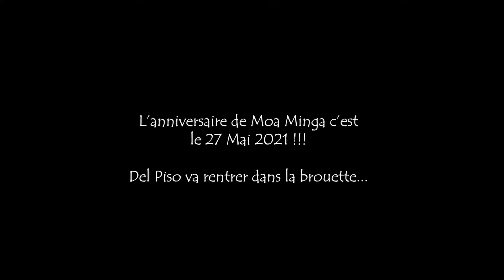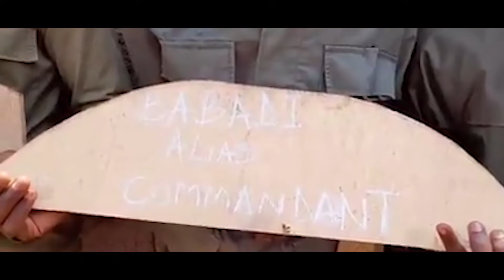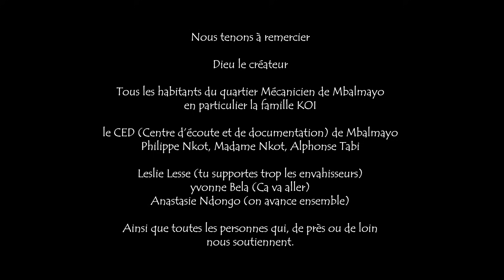5 - LES SOURIS (SONT TERRIBLES) - LES RIGOLARDS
RÉSUMÉ DE L'ÉPISODE 5
Babadi règle ses comptes avec sa sista, Bovin essaye de retrouver son orgueil de mâle alpha et le chef tombe un peu amoureux de Sopie.
Dans cet épisode, on découvre un peu mieux l'univers et les personnages de la série.

RÉSUMÉ DE LA SÉRIE
"LES SOURIS" raconte l'histoire de trois supers kleptomanes malchanceux qui, une fois en prison bénéficient de l'accompagnement d'une ONG qui les intègre dans un projet de réinsertion social des ex-détenus. Objectif : acquérir des compétences professionnelles et ou académiques, écrire un projet économique et obtenir un prêt financier remboursable au bout d'un certain temps.

De retour dans leur quartier, un malentendu fait croire à tout le quartier qu'ils vont bénéficier d'une très grosse subvention internationale, visant à développer le quartier. Du jour au lendemain, ils passent du statut de zéros et parias à celui de héros et espoirs incontournables. En un rien de temps, le quartier se plie en quatre pour les aider à développer leur projet tout en espérant des retours égoïstes.

Seulement,  une fois en liberté et le prêt obtenu, ils perdent l'argent. Ils ont six mois pour le rembourser ou retourner en prison, être à la hauteur des espoirs du quartier ou être lynchés pour le gros mensonge.

Une série créée, développée et fabriquée par : Ghislain Amougou
Directeur de Production : Hervais Ngassam
Produit par : BIA-BIA Films Group
avec la participation du groupe LES RIGOLARDS

CASTING :
Haricot Beans : Georges Edzisna
Babadi Mista : Emmanuel Nke
Del Piso : Eric Manga
Moa Minga : Laure Otsali
Tchakarias : Martin Mfomo
Le pêcheur : Hervais Ngassam

Distribution digitale
William Seugnou